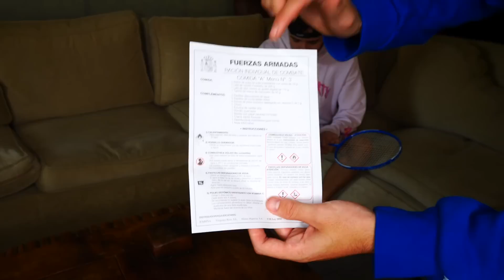El Día que Podría Haber Muerto Ahogado…